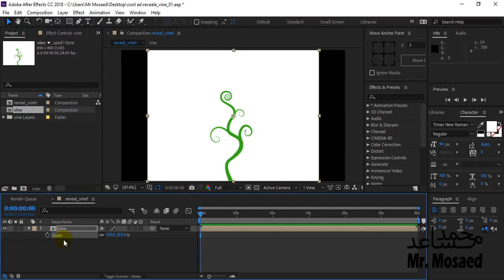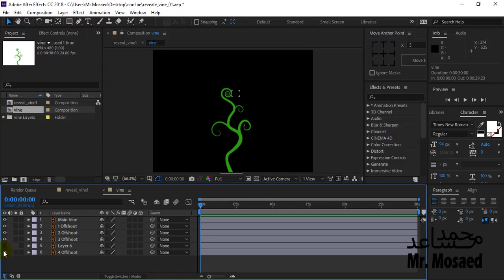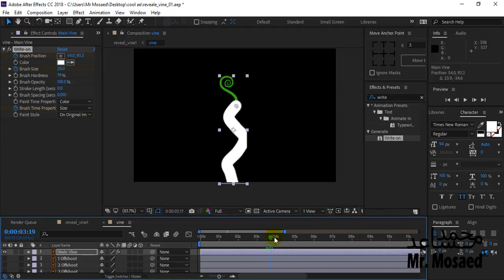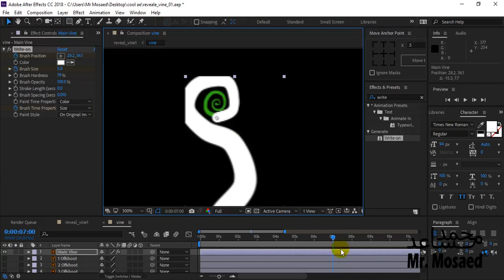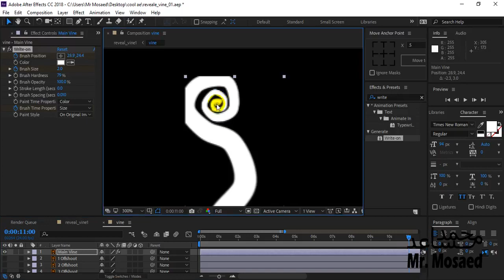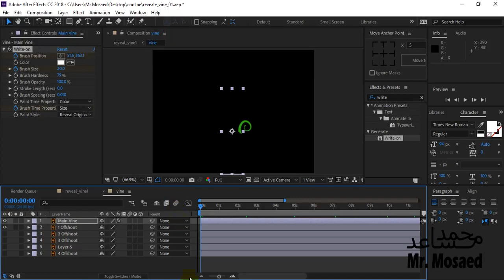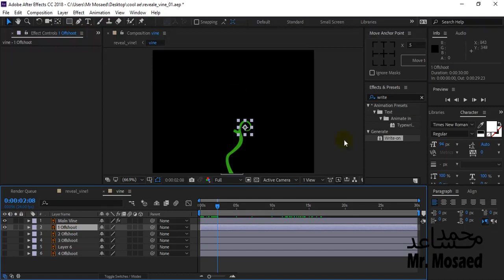After Effects Write-On Reveal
استعمال ماسك الإظهار عن طريق مؤثر
write-on
على برنامد افتر افيكت حمل الملف من الرابط